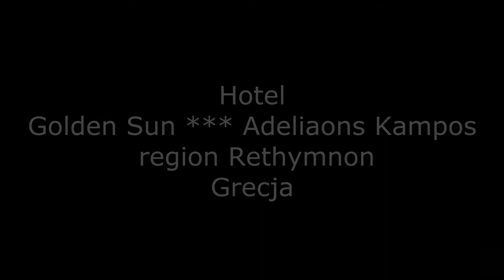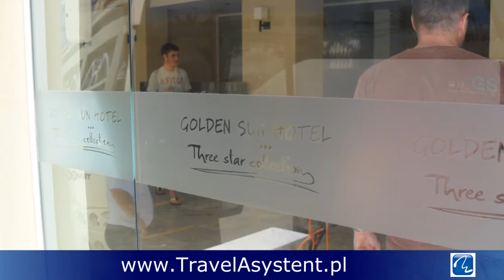Golden Sun 3 Adeliaons Kampos- region Rethymnon (Greece - Crete)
Stan hotelu: Maj 2012.
Materiały wykorzystane w filmie zostały zarejestrowane przez konsultantów Travelasystent w czasie trwania wyjazdu służbowego.